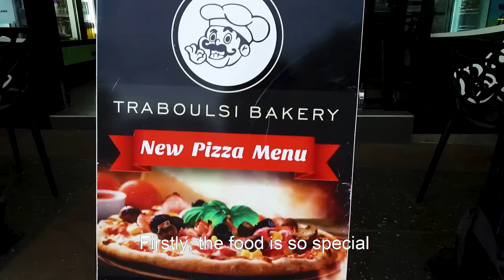Local Council Food Series by 1 Minute Media - Traboulsi Bakery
1 Minute Media created a series of videos for Canterbury-Bankstown local council to encourage people to return to their local community during Ramadan.
Businesses in the community were interviewed by the Sharhouk Sisters (winners of TV series Family Food Fight) about what makes their food different.  Here is what the owners Traboulsi Bakery said about what makes them different ...

1 Minute Media is Australia's leading video production company with bases in Sydney, Melbourne and Brisbane. Our services include company profile, eLearning, event, marketing, corporate, educational, training, testimonial videos and more.